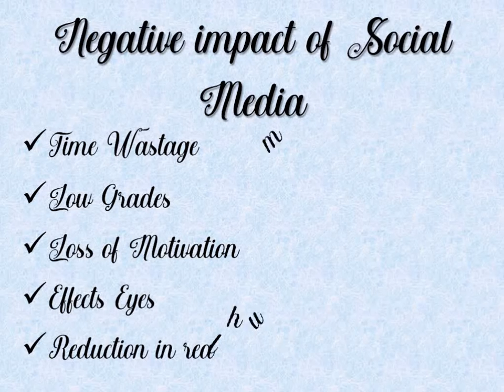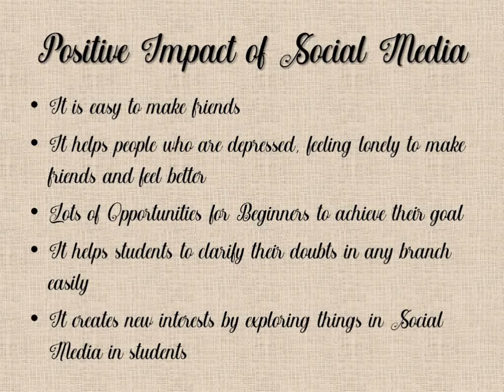Social Media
Social Media became a part of our lives. Is it Good or Bad?